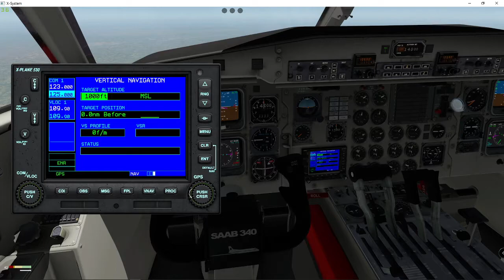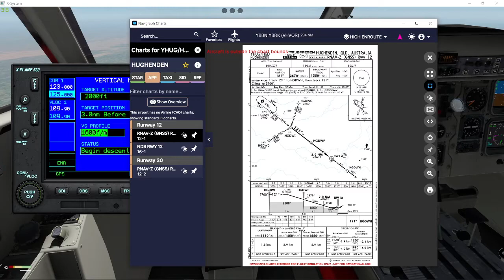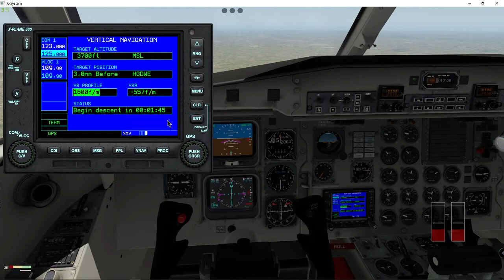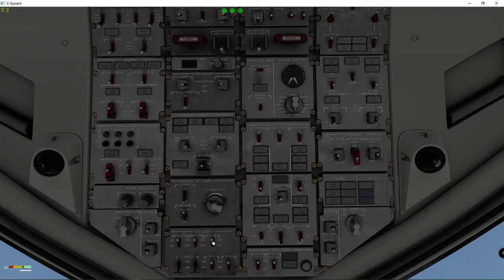X-Plane 11. Using VNAV in the LES Saab 340A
How you can use the Garmin 530 VNAV for an easy descent to an RNAV or ILS approach.